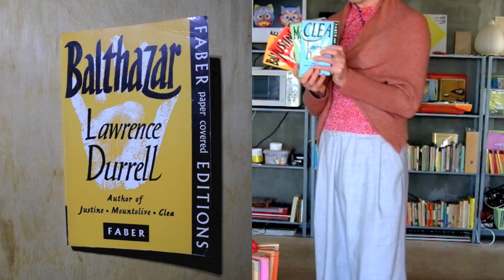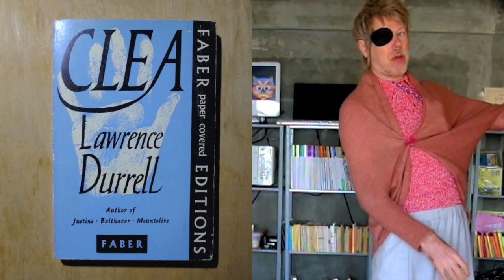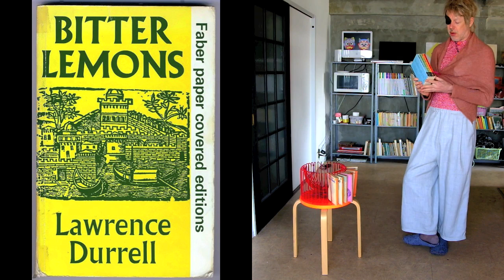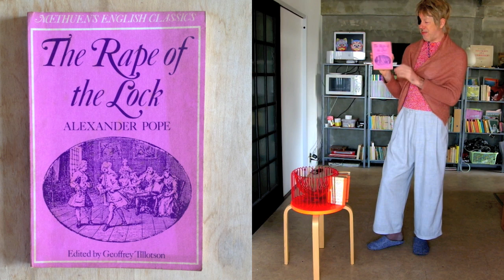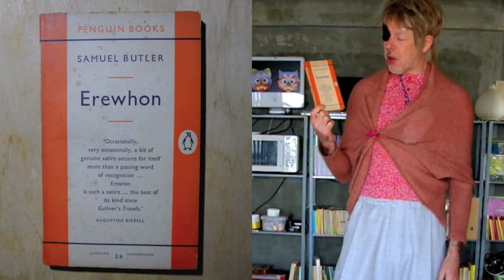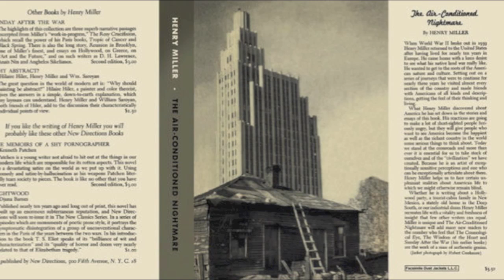Open University: Alexandrian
Lecturer Momus has some new (old) books, which lead him to some new (old) URLs on YouTube:
INA documentary on Durrell (in French)